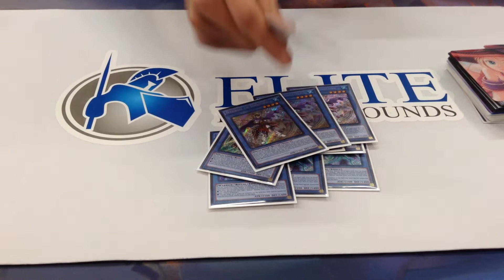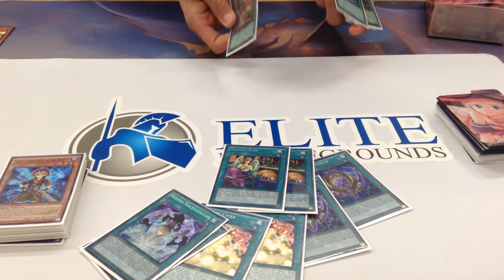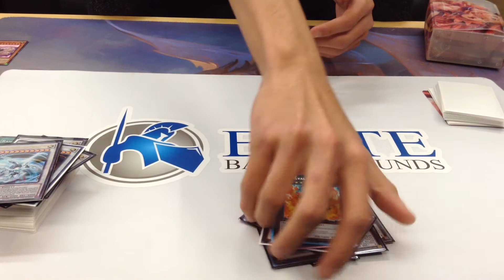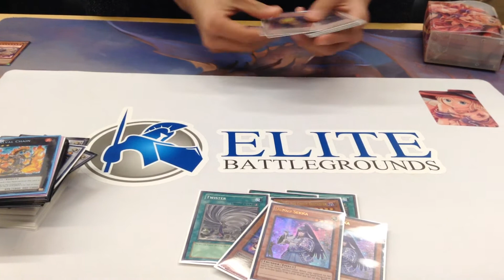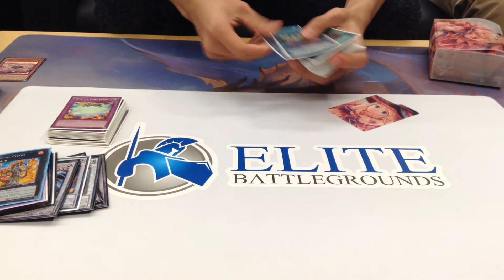Undefeated Locals Deck Profile: Nekroz